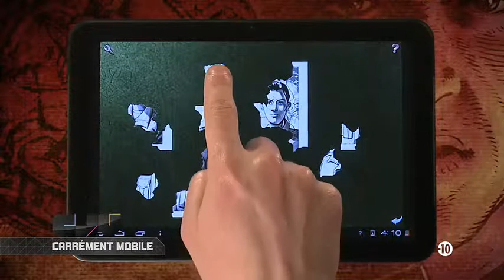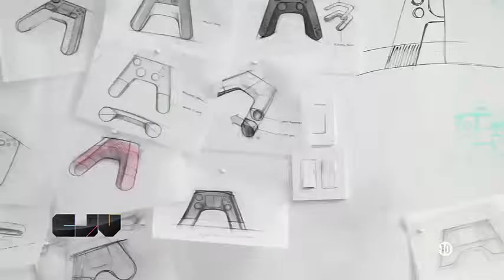Carrément Jeux Vidéo - Les jeux à surveiller en 2013 et Ladji Doucouré - Saison 3 #17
Au programme de cette semaine : les jeux à surveiller en 2013 ; Ladji Doucouré répond à nos questions sur sa pratique du jeu vidéo ; Les Chevaliers de Baphomet fait son entrée sur le terrain des smartphones et tablettes dans notre rubrique Carrément Mobile; et notre sélection des dernières actualités.